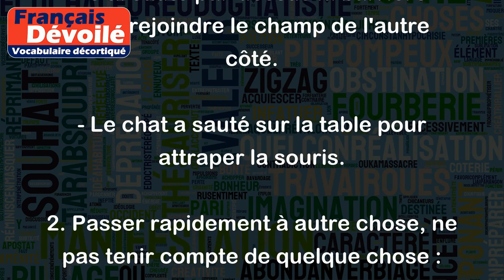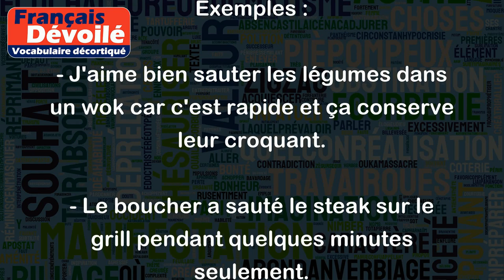Sauter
Le verbe "sauter" peut avoir plusieurs significations en français. Voici quelques-unes d'entre elles :
1. Effectuer un bond dans les airs :
Exemples :
- J'ai sauté par-dessus la barrière pour rejoindre le champ de l'autre côté.
- Le chat a sauté sur la table pour attraper la souris.
2. Passer rapidement à autre chose, ne pas tenir compte de quelque chose :
Exemples :
- Le professeur a sauté cette question de l'examen.
- Nous allons sauter cette étape pour aller directement à la suivante.
3. Être supprimé, ne pas être inclus dans quelque chose :
Exemples :
- Ce paragraphe a été sauté dans la traduction française.
- Nous allons sauter ce chapitre dans notre étude car il est moins pertinent.
4. Annuler ou refuser :
Exemples :
- J'ai dû sauter le dîner avec mes amis car j'avais trop de travail.
- Il a sauté l'offre d'emploi car il n'était pas intéressé.
5. Faire griller très rapidement quelque chose :
Exemples :
- J'aime bien sauter les légumes dans un wok car c'est rapide et ça conserve leur croquant.
- Le boucher a sauté le steak sur le grill pendant quelques minutes seulement.